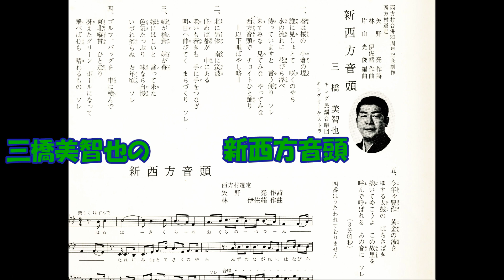三橋美智也の 新西方音頭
西方村合併20周年記念制作 西方村選定　矢野亮作詞 林伊佐緒作曲 片山三橋美智也 キング民謡合唱団 キングオｰケストラ　NCS－955   (NSF  9670)    キングレコ－ド